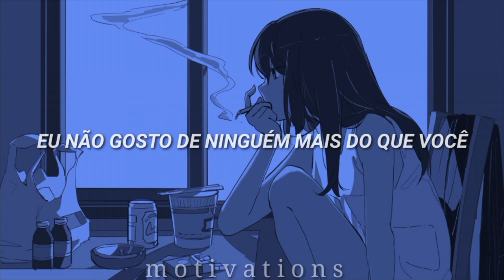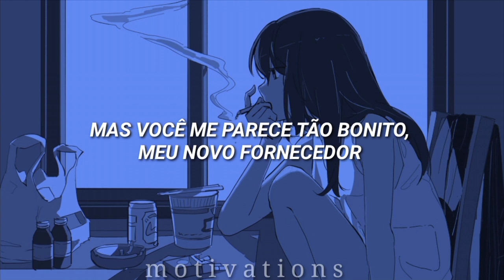A comparação feita entre drogas e a paixão nessa música é incrível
Tradução - High Enough

Letra
I don’t like anyone better than you, it’s true
I’d crawl a mile in a desolate place with the snakes, just for you
Oh I’m an animal hand me a tramadol gimme the juice
You are my citadel you are my wishing well my baby blue

I used to like liquor to get me inspired
But you look so beautiful, my new supplier
I used to like smoking to stop all the thinking
But I found a different buzz
The world is a curse it’ll kill if you let it
I know they got pills that can help you forget it
They bottle it, call it medicine
But I don’t need drugs

Cause I’m already high enough
You got me you got me good
I’m already high enough
I only, I only, I only got eyes for you

Do you see anyone other than me?
Baby please
I’ll take a hit of whatever you got
Maybe two, maybe three
Oh you’re phenomenal, feel like a domino, fall to my knees
I am a malady, you are my galaxy, my sweet relief

Don’t try to give me cold water
I don’t wanna sober up
All I see are tomorrows
Oh, the stars were made for us